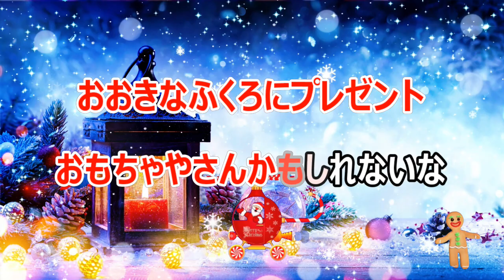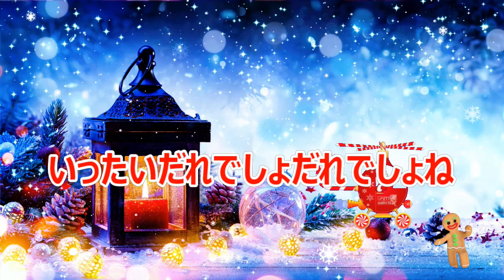【カラオケ】サンタクロースはどこのひと クリスマスソング・アニメ「ドラえもん」ソング 作詞：高田ひろお 作曲：菊池俊輔